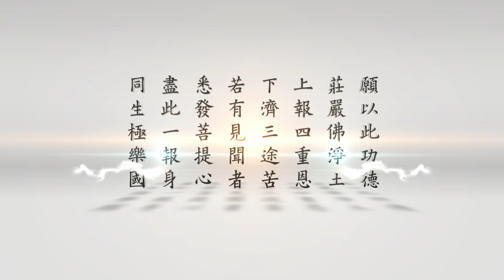悟道法師晨間講話—恭敬一切人事物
悟道法師晨間講話—恭敬一切人事物　　悟道法師主講　　（第三五八集）　　2023/1/19　　華藏淨宗學會　　檔名：WD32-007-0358
　　諸位同修，及網路前的同修，大家好。阿彌陀佛！請放掌。時間過得很快，壬寅年即將過去了，今天已經是臘月二十八日，再過兩天就過年了，就是癸卯年了。在此先向大家拜個早年，祝大家新春吉祥，福慧增長，身心安康，六時吉祥，闔家平安。請放掌。
　　我們今年假期時間就比較長一點，有十天的假期。前面我們《感應篇》也學習到「作為無益」，在這個十天的假期，我們要做一些什麼？要做有意義、有利益身心的事情，不要去做一些沒有意義、沒有利益的事情。一般就是我們佛門常講，「萬般將不去，唯有業隨身」。就是我們人一生到最後什麼都帶不走，只有我們一生當中造作的善業、惡業，這個業力牽引我們去往生，這個帶得走。「善惡之報，如影隨形」，這個帶得走的，其他統統帶不走。明白這個因果的道理，我們在有生之年，就是加強積功累德，多做善事，來生往生去的地方會比現在更好、更殊勝，這個是帶得走的。如果反過來做一些沒有意義的事情，造惡業，這個也帶得走，都是三惡道去受苦受難。我們現在人不懂得利用時間做積功累德的事情，都做一些沒有利益的，沒有利益就浪費時間，那更何況對身心有傷害（對身體也傷害，對心靈也傷害）的事情。像去賭博、酗酒，吃喝玩樂，玩一些沒有意義的事情，那就造罪業。你說這樣的假期對我們是好還是不好？就是放假去造罪業，不如不要放假，少造一點罪業。放假，不但沒好處，反而得到壞處，這個我們要明白。所以學了之後，我們要知道在生活當中怎麼樣去用，怎麼去落實、怎麼去做，我們學了《感應篇》才有用處，不是讀完就沒事了。所以每一句都要在生活當中去檢點、去反省、去懺悔、去改過，這樣對我們身心的幫助就很大，我們這一生靈性提升，念佛幫助我們品位增上。所以有這個假期，有些念佛人他去打佛七，那這個是最好的，他真的是很有智慧，這是最有智慧的選擇。不然在家裡孝順父母，如果要玩，也要帶父母去走一走。不要自己玩，好吃的，自己趕快吃，父母親在家裡他也沒得吃。所以這些假期也是我們為人子女對父母盡孝的一個時候，總是有好吃的、好玩的就第一個想到父母，那這樣你就有福報了，你就有福報了。如果父母都不管，只顧自己去享樂，那就叫損福了，損福報，那就沒有意義了。這個提供給大家參考。
　　我們昨天學習到《太上感應篇直講》的，「自咒咒他，偏憎偏愛」，這個咒是咒誓，發咒，咒詛。自己咒詛別人，你要咒詛別人，當然第一個是自咒，從自己的口中去咒詛別人，這是自咒咒他。過去我到英國，聽說在英國還有人專門做一個行業，你恨哪一個人，請他幫忙咒詛他，他那個人很快會倒霉。他有收費的，還有這樣的行業，這個就屬於這一類的。他就是看哪一個人，他姓什麼、叫什麼、住在哪裡，然後這個給他，你付他錢，他就幫你咒詛，讓那個人日子不好過。「偏憎偏愛」，就偏心，有特別喜歡的人、特別討厭的人，特別喜歡的，他做錯了，也是對的；討厭的人，做對了，也是錯的。這個心偏了，這個都是造罪業，所以人不能偏心。
　　今天接下來，「越井越灶，跳食跳人」。這兩句，這個「井」是井水，這個井有泉神，泉水的泉。像我們雙溪現在都喝山泉水，那個泉從地上冒出來，那個有泉神在管。根據《感應篇彙編》，泉神是一個女的，好像美女一樣的，她在管。所以你腳不能這樣跨過去，對她不敬，不恭敬。普賢菩薩第一願「禮敬諸佛」，對一切人事物都要有恭敬心，你不能越過去，對她要尊重，繞過去，你不能越過去。所以這個井，古時候有井，我小時候都要去打井水，井都是泉水，它冒出來。你不能這樣跨過去，那是對泉神（泉水的神）很不敬的，因為她供養我們喝的，我們還對她那麼不恭敬，這也說不過去。
　　「灶」是灶神，他是火神，司命他是火神，屬於火神這一類的。像我們延吉街那邊有個「火聖廟」，那是火神。消防隊，消防局長都要去拜的，拜火神。灶君他也是火神，屬於火神。以前我外婆對灶很恭敬，現在沒看到灶，但是灶就是廚房，廚房你要整理得乾淨，就是對灶神的恭敬。廚房不要亂七八糟的，然後煮完菜好像遭受到搶劫一樣。有的人煮菜，他煮好了一片狼藉，整個廚房真的是亂七八糟。這個對灶神就不恭敬，所以你要整理得清淨、乾淨、整齊。我外婆她的灶，你不能給它亂擺東西，要被罵的。她都擦得乾乾淨淨，每一年都要拜，哪個時間要拜，按照這個時間都要去拜，整理得一塵不染，這個是對灶神的恭敬。你怎麼可以把灶跨過去？那大不敬。每天燒火煮東西，養活你這家人的，你還對他那麼不恭敬，這個的確不好，對那個灶大不敬。
　　我當兵的時候，被調去林口那邊再下去有個下湖，要受狙擊手的訓練，狙擊手特別訓練，就是去殺人的，當兵就是要殺人，狙擊，還要特別會殺人，要去訓練。我們學佛，沒辦法，被點名，就要去了。去到那邊，廚房缺人，他說誰願意自願去廚房，就不用去練習狙擊。我想我們學佛的人，還是不要殺生，我去廚房好了，我就報名了。但是廚房就要比人家早起，三、四點就要起來了，做饅頭。饅頭都是用傳統的，要睡覺前，捏一塊，然後讓它發，第二天再把它揉在一起，然後去蒸。我們做出來那個饅頭，老兵帶我們做，做得實在是很不好看，黃黃的，吃是滿實在的。有一個老兵，就是在那個廚房也是造罪業。那個狗還小小的，都還沒有長大，就殺了，吃狗肉。我都不敢吃。還有一個班長，那時候燒煤炭，煤炭要澆水，他不澆水，他是小便，然後就放進去燒了。這個得罪灶神，這是造罪業。
　　所以這個「越井越灶」，我們對這個都要很恭敬的，這個提供我們生活、生命的一個來源，怎麼可以不恭敬？但是你沒有接受這個教育，你說這個是迷信。我覺得迷信還比較好，不迷信的都在造罪業。迷信的人，不造罪業；不迷信的人，一天到晚造罪業。大家想一想，是不是這樣？是不是迷信？造罪業才是真正迷信。你不造罪業，怎麼是迷信？是正信，這個我們不能不知道。
　　「跳食跳人」，這個「食」是食物，食物你不可以跳過去，不能去踐踏。你五穀飯粒掉在地上要撿起來，不要把它踩一踩。跳食跳人，人是三才之一，你對人也要恭敬，不能人坐在那裡，或者躺在那裡，你把他跳過去，從他肚子跨過去，這個對他很不恭敬。這個兩條都是屬於恭敬，佛法講一切恭敬，對一切人、一切事、一切物，天地萬物，我們都要有恭敬心，恭敬你就得福，你不恭敬，你就招感災禍，這一點我們必須要了解。
　　好，今天我們就學習到這裡。下面這兩句，我們就明年，因為明天就放假了，明年我們初九開始上班，我們再繼續來學習。好，祝大家新年快樂。阿彌陀佛！